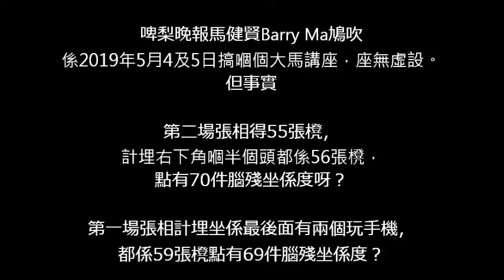20190506 啤梨晚報撚屌馬健賢Barry Ma鳩吹2019年5月4至5日個大馬講座有69-70件腦殘參加